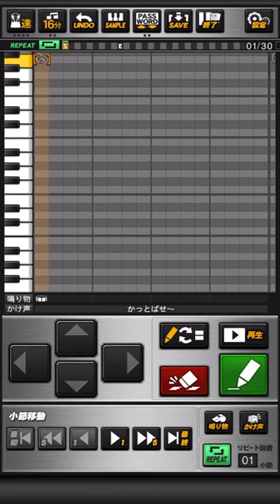横浜DeNAベイスターズ 倉本寿彦 応援歌 プロスピA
《パスワード》
おどねたよねまおおおがふおせおうだぼんへうたおべふべげしはぼはましおごおでんそちりおほつははぜちべうむてぶひよはぬいおごおうれるれみやゆけぎろぜびてわぼぶせえじがもがおふおおくうむすとだわゆぜゆうんげまばたをそにそざみざぼぎ

かっとばせ  見せろ男意気
さあ打つぞ  勝利へ導け